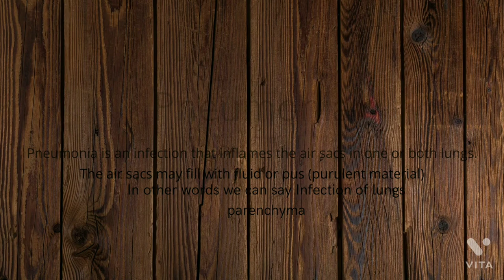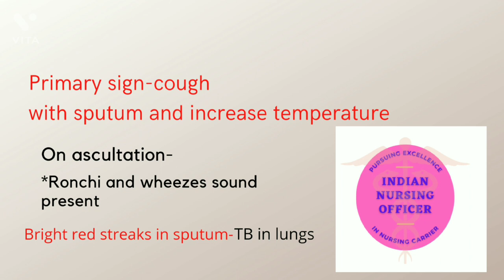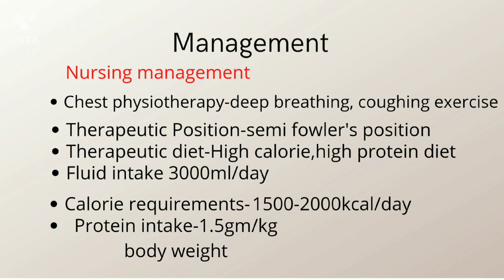pneumonia/pneumonia short points of respiratory system disease/short points respiratory system d.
this video is about pneumoniae of respiratory system disorder.
in this video all short points related pneumoniae of respiratory system disorder.

No Part of this video may be reproduced or Transmitted in any form or by any means, Electronics, Mechanical Photocopying recording or otherwise without the prior written permission from the publisher.